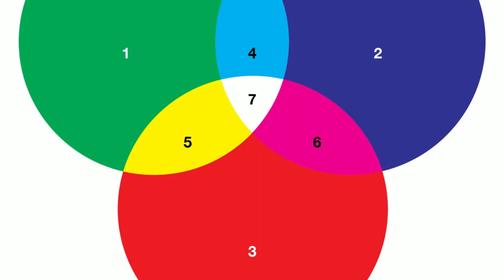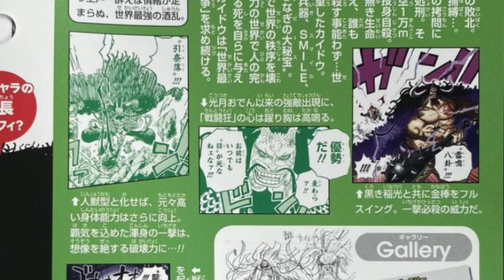O DESPERTAR DO HAKI DO REI DE ZORO - AS TONALIDADES DOURADAS DO CONQUISTADOR - ONE PIECE 1027